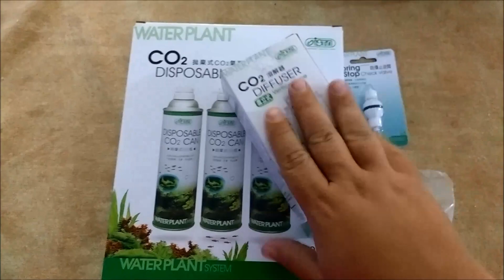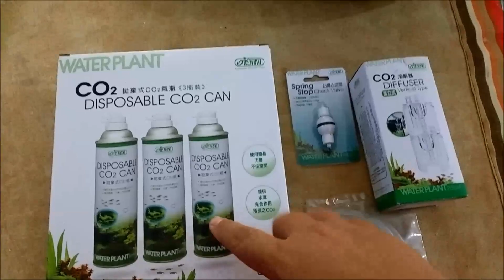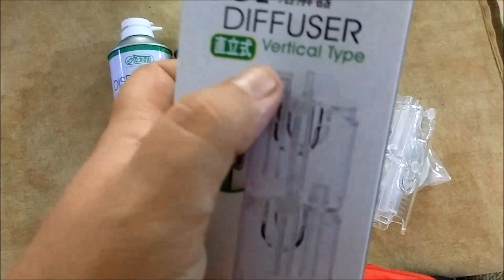Kit co2 ista, peixes novos!!!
Participem do grupo no whattsapp: 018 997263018